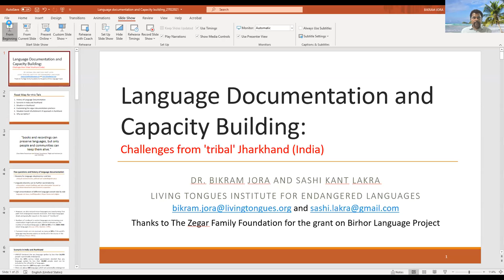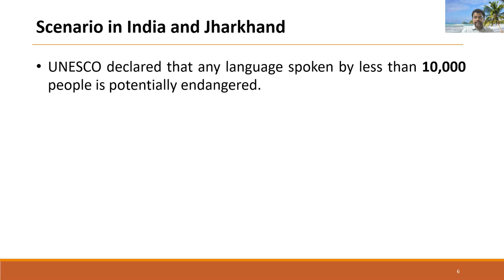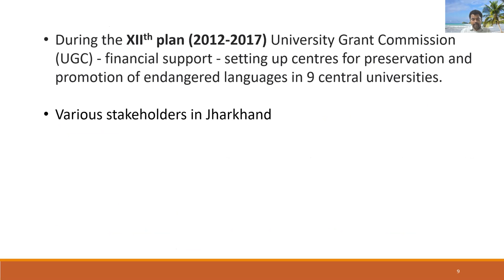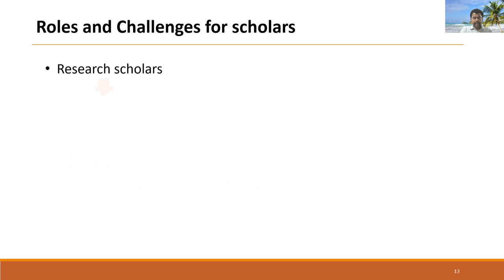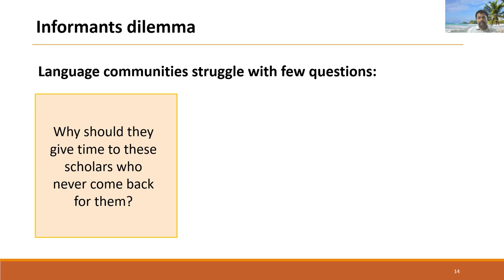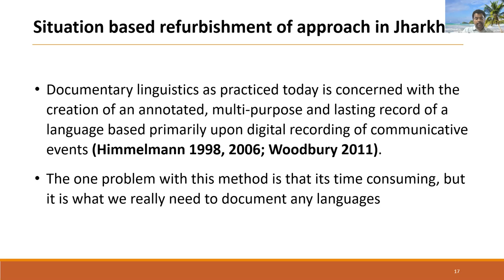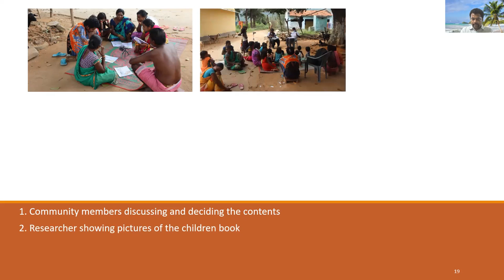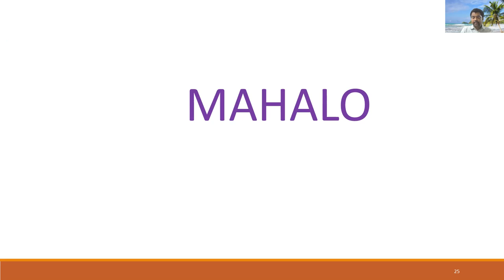Language Documentation and Capacity building: Challenges from 'Tribal' Jharkhand- Bikram & Sashi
The main focus of Language documentation must not be limited to only results or the outputs but also initiatives towards community development. It can be achieved through workshops which need to tailor content availability and techniques and practices that maximize community engagement.